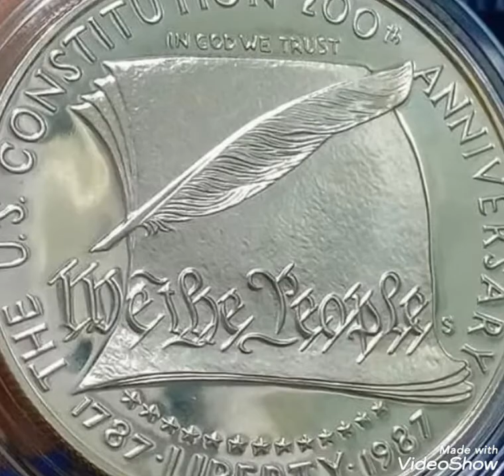1987 One dollar Uineted States Coin value and price rare